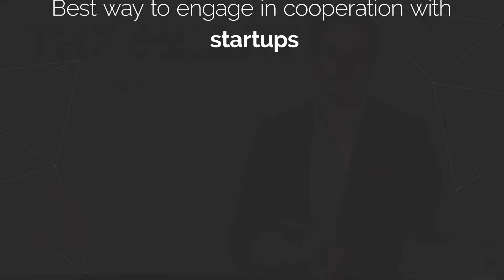Best way to engage in cooperation with Startups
Best ways to start your innovation journey of engaging with startups & maximize the impact of that corporate-startup engagement.

linkedIn.com/the-heart-tech